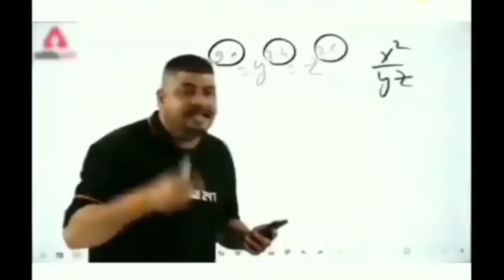23 May 2023 Katwa😜VS Dainhat new Vlog bardhamanvlog amit vlog siya কাটোয়া ♥️♥️🙏🙏💗🥰😍